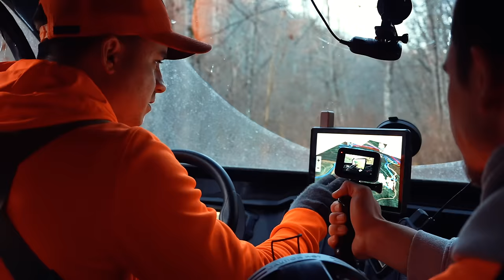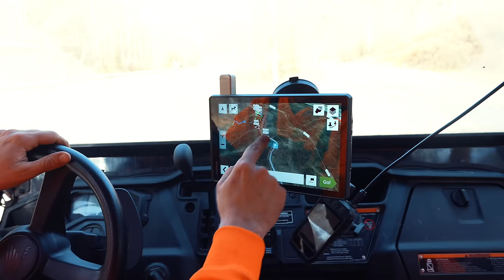Would You Pull the Trigger?!